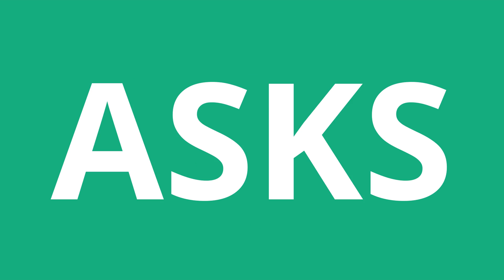How To Pronounce Asks - Pronunciation Academy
Learn how to pronounce Asks

This is the *English* pronunciation of the word Asks.

According to Wikipedia, this is one of the possible definitions of the word "Asks":
A question is a linguistic expression used to make a request for information, or the request made using such an expression. The information requested may be provided in the form of an answer.
Questions have developed a range of uses that go beyond the simple eliciting of information from another party. Rhetorical questions, for example, are used to make a point, and are not expected to be answered. Many languages have special grammatical forms for questions (for example, in the English sentence "Are you happy?", the inversion of the subject you and the verb are shows it to be a question rather than a statement). However questions can also be asked without using these interrogative grammatical structures – for example one may use an imperative, as in "Tell me your name".
For detailed information about the grammar of question formation, see Interrogative, and for English specifically, English grammar: Questions.